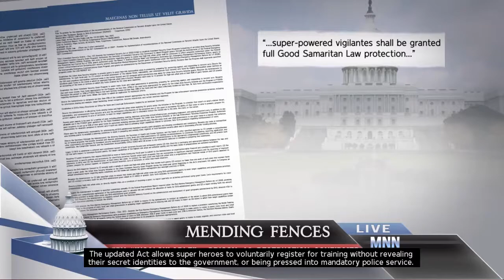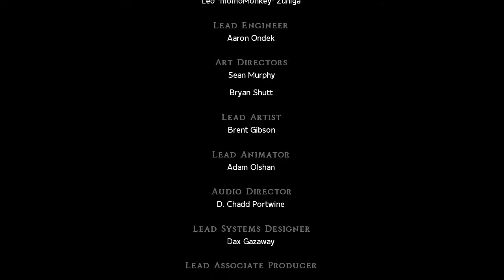Ed Plays Marvel Ultimate Alliance 2 #16 | PS3